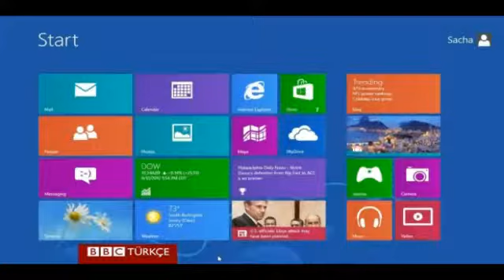Microsoft'un yeni patronu kim olacak?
Dünyanın başlıca yazılım şirketlerinden Microsoft son üç aylık kâr raporunu açıklarken, yatırımcıların gözü Steve Ballmer'in gelecek yıl ayrılmasının ardından daha çok, şirketin yeni patornunun kim olacağına çevrilmiş durumda.

ceo,microsoft,nokia,oracle,steve ballmer,teknoloji,windows